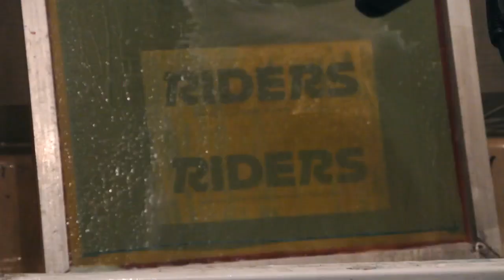Решили напечатать наклеечек RIDERS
Если вы в Петербурге, приходите завтра на Дворцовую площадь, где пройдут Piter Street Games

Мы будем там, и у нас есть стикеры для каждого, кто найдёт пару минут чтобы ответить на несколько вопросов о RIDERS. Вопросы простые, подходите, не стесняйтесь! Ищите нас по футболкам RIDERS. До встречи!